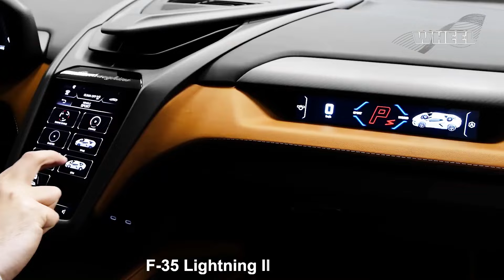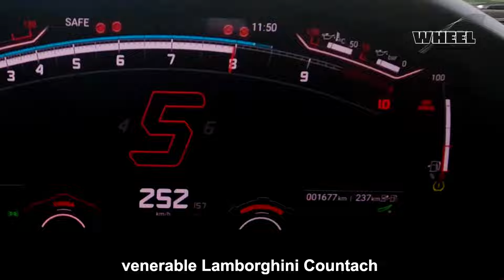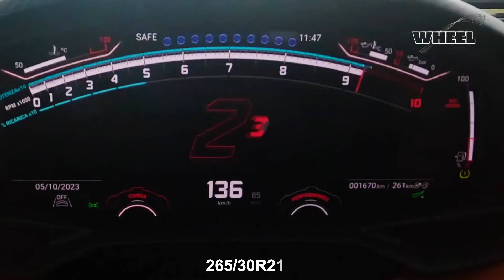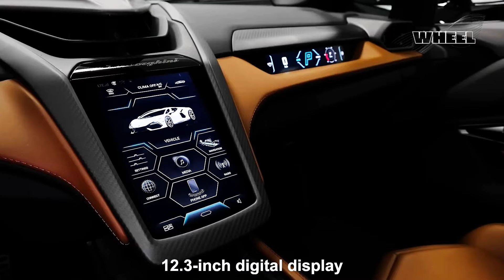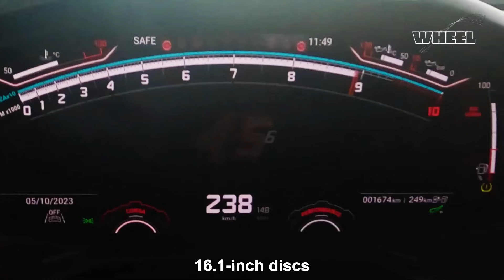2024 Lamborghini Revuelto | Price, Review, Interior and More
🚩The 2024 Lamborghini Revuelto's huge output is generated entirely without turbocharging.  2024 Lamborghini Revuelto  opted to use hybrid assistance to keep its naturally aspirated V-12 alive for another model cycle.
The 2024  Lamborghini Revuelto is a supercar that's also a declaration of war, on its segment rivals and Newtonian physics.

- The 2024 Lamborghini  Revuelto's cabin isn't palatial, but it does feel appreciably bigger in terms of both headroom and shoulder space.
The 2024 Lamborghini Revuelto cabin also boasts stowage space, another Lamborghini sports-car first, plus a pair of Porsche-style pop-out cupholders that deploy from above the glovebox.

- 2024 Lamborghini Revuelto is also proud of having created two different launch-control functions, the more permissive of which (ordered by braking hard when stationary and then stomping on the gas) allows slight wheelspin from the rear.

🎥You can learn more information about the 2024 Lamborghini Revuelto in our video.
🤝Happy watching.
🎞️2024 Lamborghini Revuelto